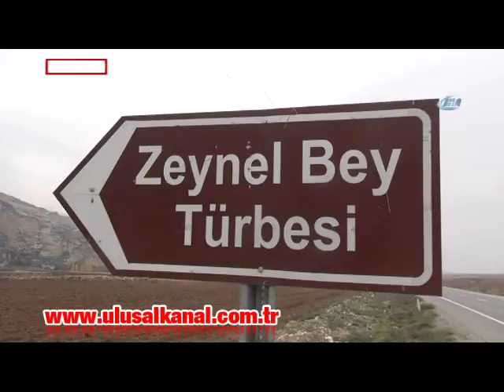650 yıllık türbenin yeri değişiyor